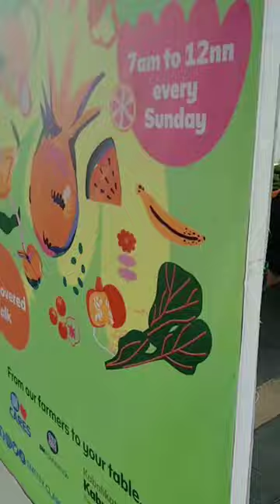Hello mga ka Chubbs, welcome to my mini vlog,,Black Corn & sweet purple corn 🌽